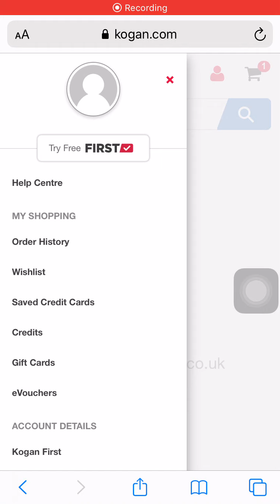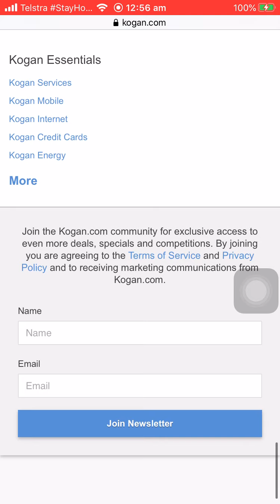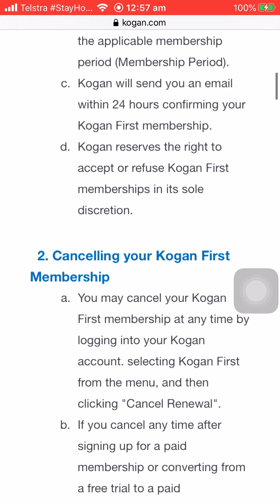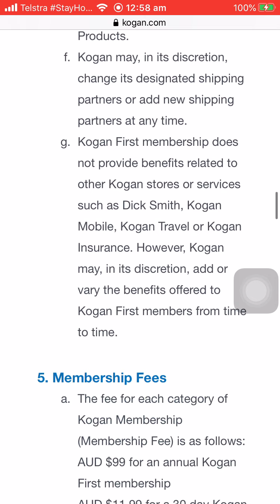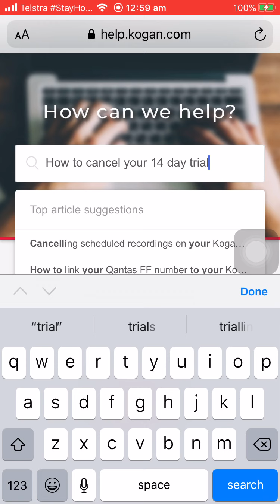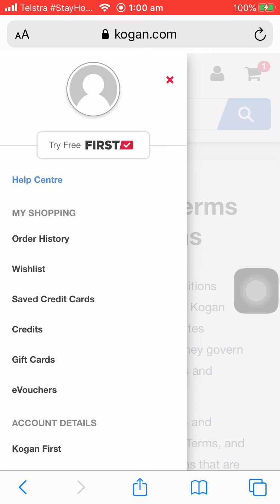It’s a con! Not able to unsubscribe from Kogans Frists 14 day trial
It is impossible to find unsubscribe, no one returns your emails, and there is no contact number.I was advised I would receive an email confirming the trial however the email was not clear.